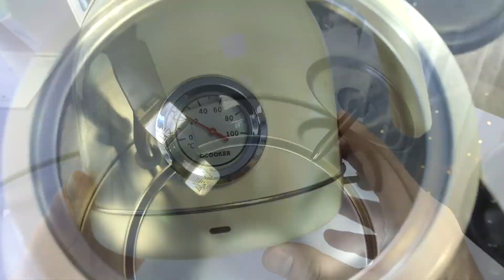Электрический чайник с термометром Xiaomi QCooker Electric Kettle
Чайник выполнен в ретро стиле в двух цветах (оливковый и белый) и в двух разных вариациях. Первый вариант с температурным табло, второй- без. Табло выполнено в стиле старого спидометра, имеет металическую окантовку.

Внутренняя колба и корпус чайника выполнены из стали 304. Данный вид стали отличается своими антикоррозийными и антибактериальными свойствами, а также предотвращает накипь и налёт.

Безопасный нагрев и кипячение обеспечивает британский термодатчик STRIX, в случае недостаточного количества воды, защита сработает автоматически.

Объём чайника 1,7 л, мощность 1800 W. Данная мощность позволит вскипятить чайник за 4,5 минуты.

Основание имеет 3 силиконовые ножки, которые обеспечивают фиксацию чайника на поверхности. Также чайник оснащён эргономичной ручкой, для удобного захвата. Крышка без дополнительных фиксаторов (полностью съемная).
Характеристики:
1. Объём: 1,7 л.
2. Мощность: 1800W.
3. Размер: 238х180х220 мм.
4. Цвет:
- оливковый;
- белый.